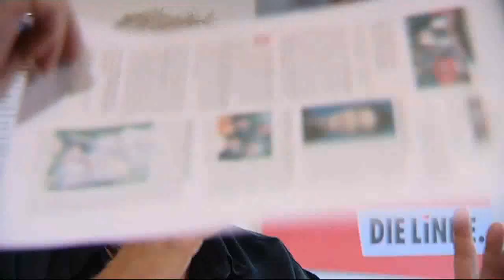DIE LINKE: TV-Spot zur Bundestagswahl 2009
Am 27. September für DIE LINKE stimmen!